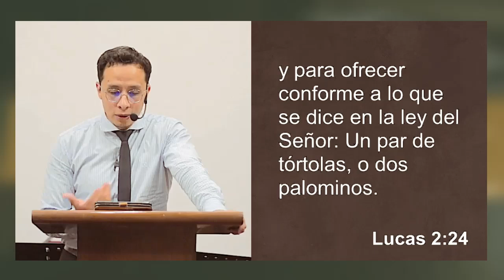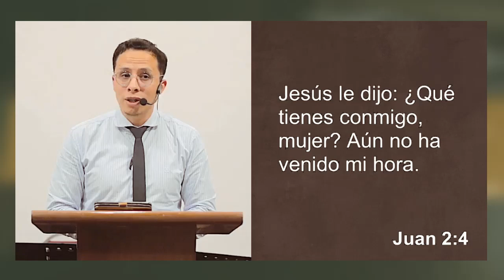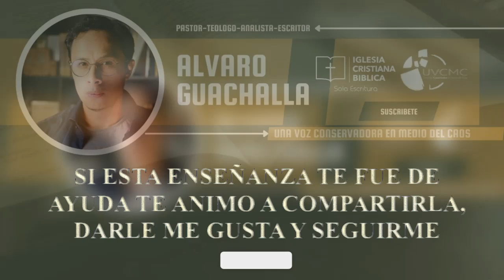No necesitamos a la virgen Maria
No necesitamos a la virgen Maria - Lucas 11:27-28

Si esta enseñanza te fue de edificación te animo a compartirla, darle me gusta y seguir este canal, también puedes dejar un comentario para que sepa como te ayudo o pueda responder tus preguntas en otra transmisión.

Puedes colaborar también a la labor que realizo en el siguiente enlace